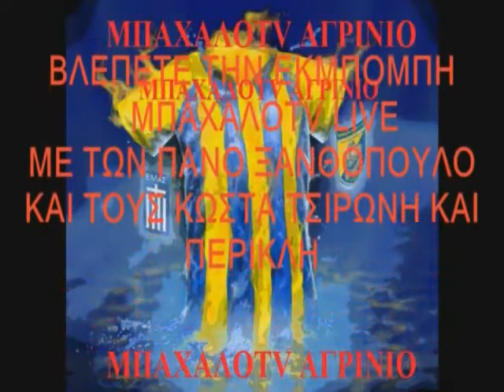ΜΠΑΧΑΛΟΤV ΕΚΜΠΟΜΠΗ ΤΕΤΑΡΤΗΣ 12 11 2014